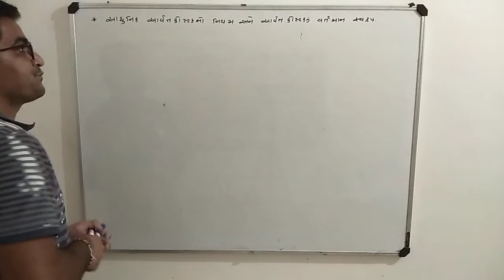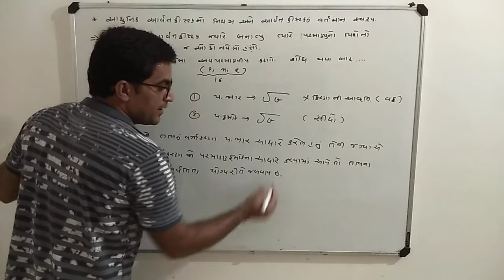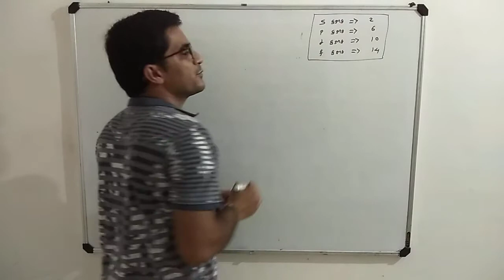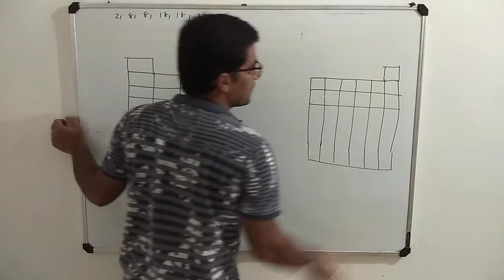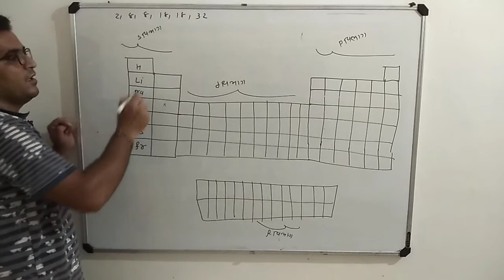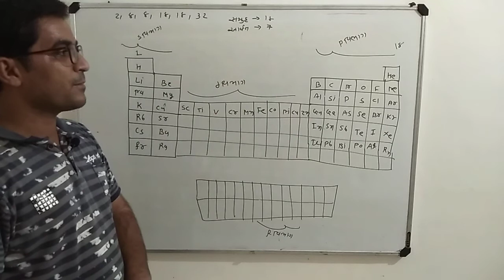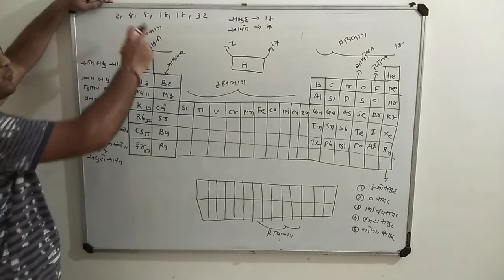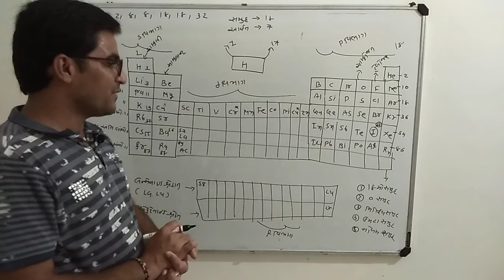રસાયણવિજ્ઞાન ધોરણ 11 પ્રકરણ3 આધુનિક આવર્ત નિયમ અને આવર્તકોષ્ટકનું વર્તમાન સ્વરૂપ